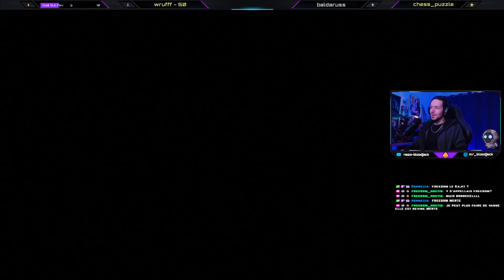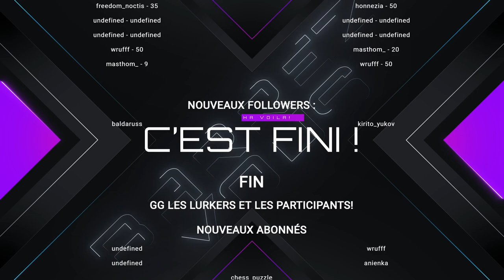[2k+Mods] Mamie contre les vampires ! EP:16 Skyrim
Tomb Raider la Kelly! Elle trouve des gens vivants cachés dans des temples!

📌 Marques temporelles :
0:00 : Coucou
5:31 : let's go In Game
26:52 : C'est quoi cette arène
35:54 : Serana bonsoir
43:05 : spooky scary skeletons
50:24 : Serana c'est quoi cette invoc ?
55:50 : La boite de nuit chelou
1:01:53 : DRAGON
1:10:55 : Fashion Kelly
1:17:18 : L'incident de la chaise
1:22:46 : Qui tu es déjà
1:31:06 : Ravis d'aider heu machin
1:37:06 : Serana est chez elle
1:42:30 : Vampire ou pas Vampire
1:45:11 : Parle moi de toi Inigo
1:47:28 : Mon pote Dro'Bar
1:54:08 : Rapport à Isran
2:10:30 : Recrue Gunmar
2:27:12 : Recrue Sorine Jurad
2:42:37 : Retour à DawnGard
2:51:24 : Inigo et Serana flirtent
3:00:00 : Faut trouver un gars qui sait lire
3:10:23 : Accident de calèche
3:13:44 : Forteresse sous terre
3:19:51 : Ca va Dexion
3:31:08 : Isran je te rapporte le vieux moisi
3:44:11 : Serana Dans la Friendzone